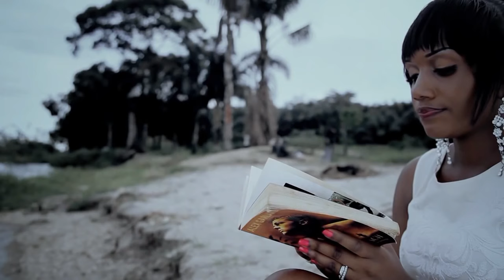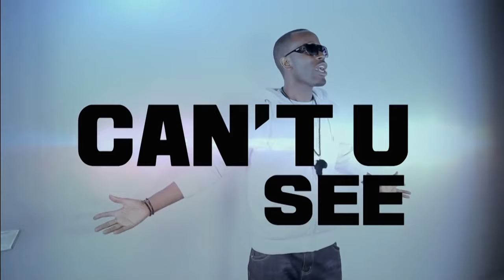Keicy-Remember (Official video)